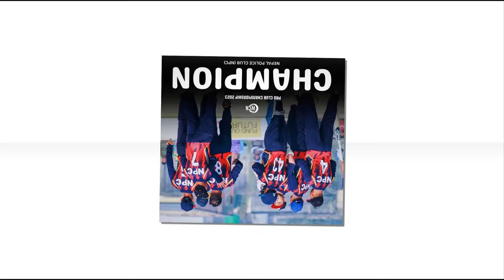२०२४ मा नेपाली टिमलाई क्रिकेट क्रिकेट|nepal cricket team shedule 2024